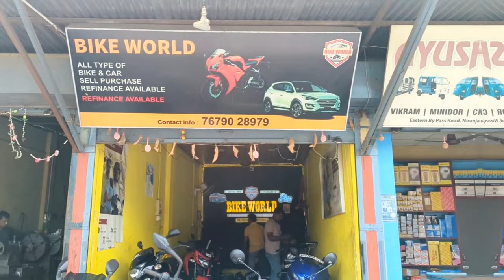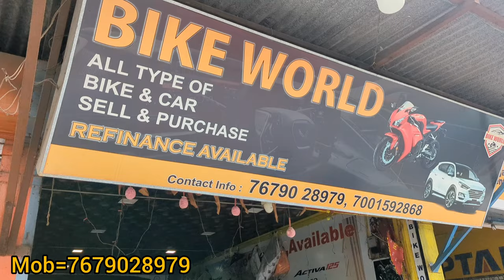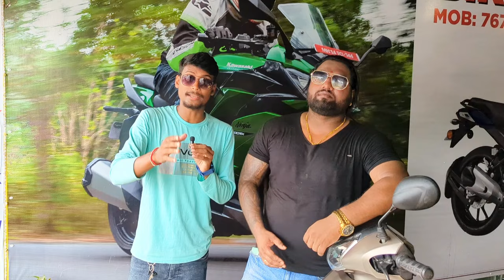Cheapest Bikes In North Bengal || Siliguri Second Hand Bike Showroom | Puja Offer || Wheelie Burner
SHOWROOM DETAILS=
BIKE WORLD
Eastern Bypass, Siliguri
IF YOU WANT TO MAKE A VIDEO BY US,YOU CAN CONTACT THIS NUMBER.
When you are using this track, please add this in your description:
cheapest scooty in siliguri
lowest price bike in siliguri
bikes in siliguri
siliguri bike price
low price bike in siliguri
siliguri bike world
2nd bike in siliguri
2nd hand bikes in siliguri
2nd hand bike showroom in siliguri
siliguri used bike showroom
used bike in siliguri
second hand bike in siliguri showroom
used bike siliguri
siliguri bike second hand showroom
2nd hand bikes in siliguri
Thanks & Regards from Wheelie Burner🙏